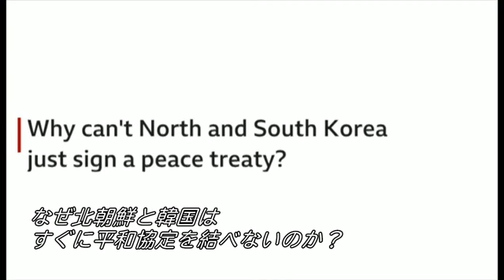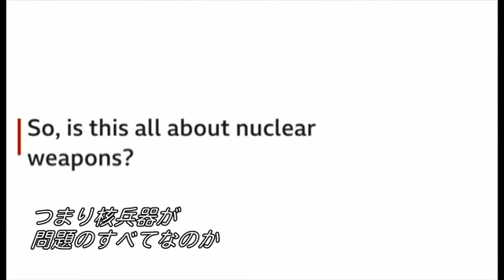正式に終わっていない戦争 朝鮮戦争を読み解く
北朝鮮の金正恩（キム・ジョンウン）朝鮮労働党委員長と韓国の文在寅（ムン・ジェイン）大統領が平壌で会談した。米国との終わっていない戦争が、議題の一つだ。。

なぜ朝鮮戦争の最後には和平協定が結ばれなかったのか？　そしてなぜ、今がその絶好の機会なのか？